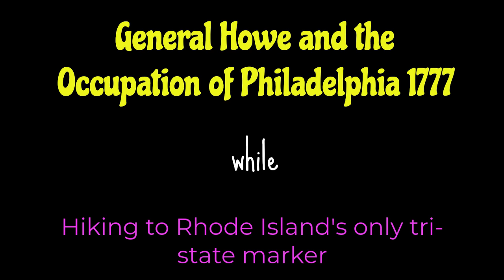The British occupy Philadelphia!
Taking a hike on the Tri-State trail while discussing the events of 1777 during the American Revolution.